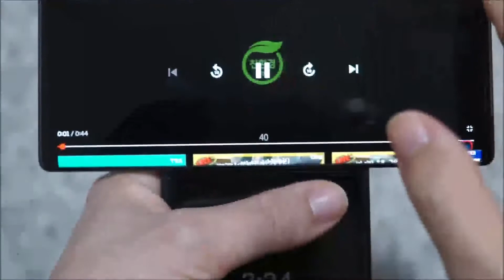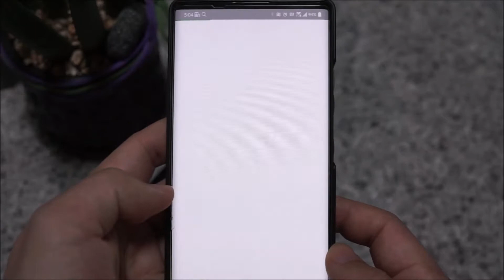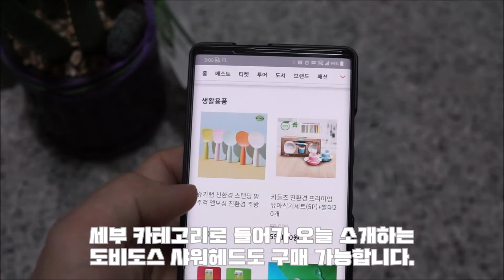녹색매장 친환경마크 도비도스 PF-102C 안마 겸 샤워헤드 언박싱 및 간단 사용기